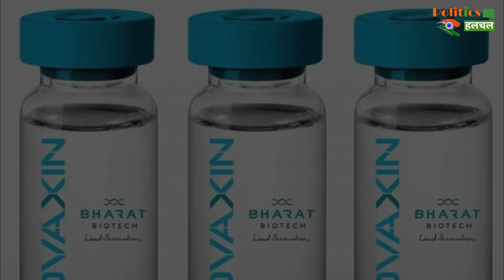Indian Corona Vaccine: भारत देगा पाकिस्तान की 20% आबादी को भारतीय कोरोना वैक्सीन Covaxin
Indian Corona Vaccine: India will give 20% of Pakistan's population to Indian Corona Vaccine Covaxin | Corona Virus Vaccine Latest News And Updates

EDITOR ►Shadik